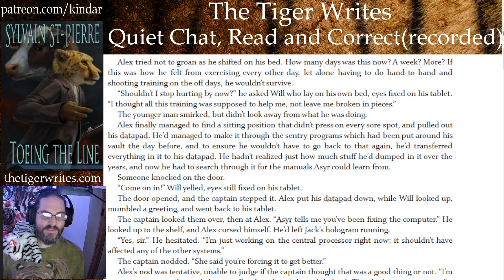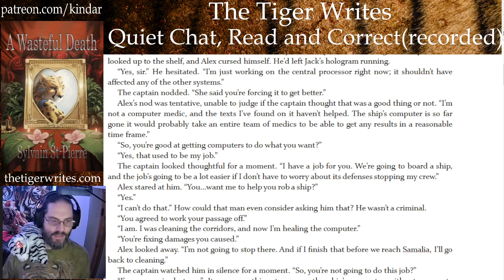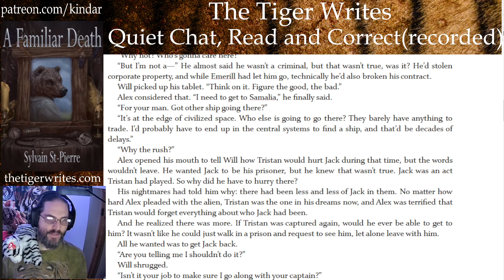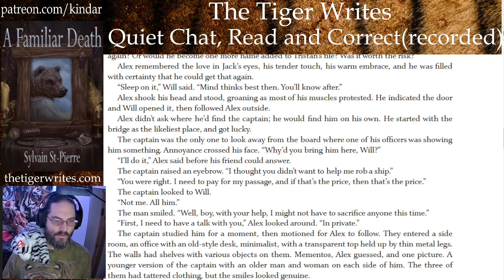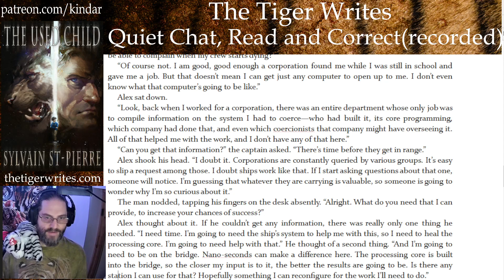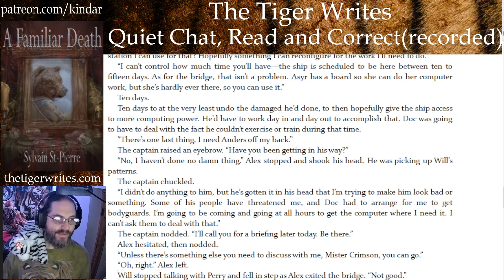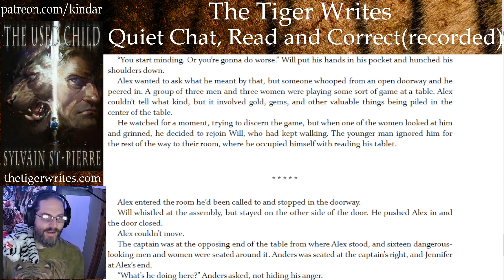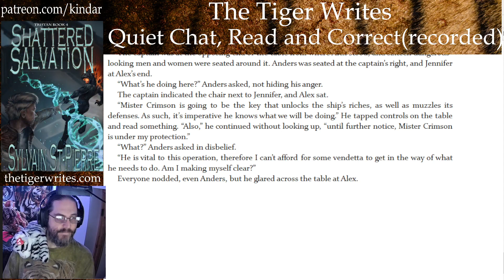The Tiger Reads and Corrects: Crimson CH 17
Crimson is book 2 in the Tristan Series and follows Alex, the coercionist Tristan used to get into Luminex, on his search for the monster who took his lover from him, and discovering how far he will have to push himself in the process.

This is a reading and correcting of an already published 5 book for the purpose of cleaning up typos and grammar errors.

If you want to read the story, it is available on all major E-Retailers